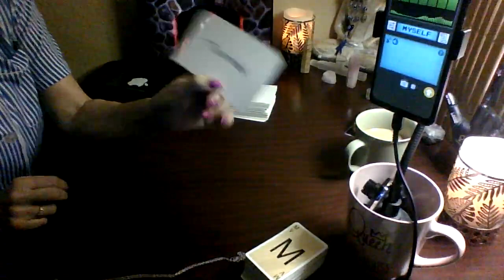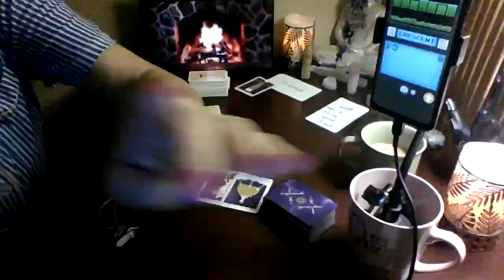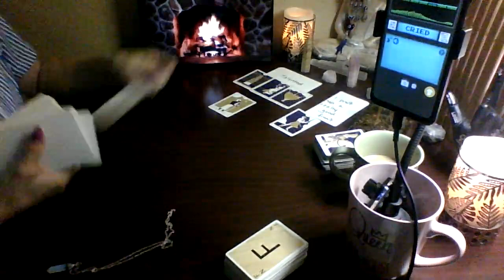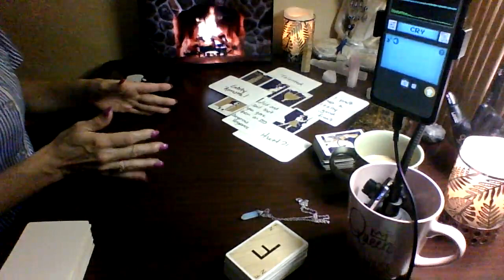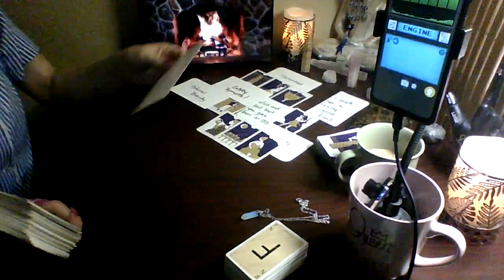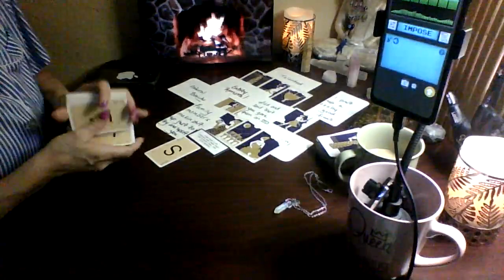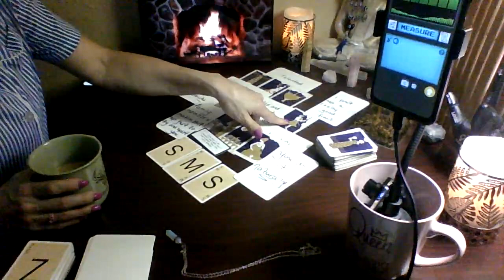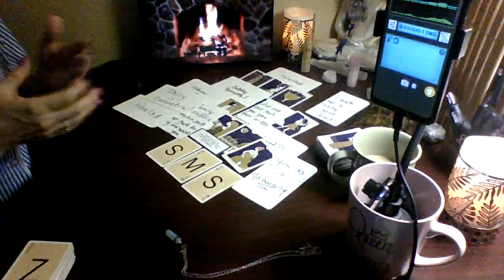"Send My Shooters" This woman is beyond angry you left her. Doing voodoo and wants to...